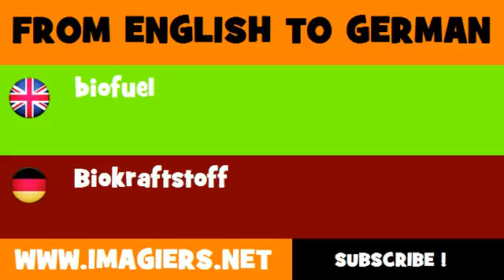DEUTSCH ENGLISCH = Biokraftstoff